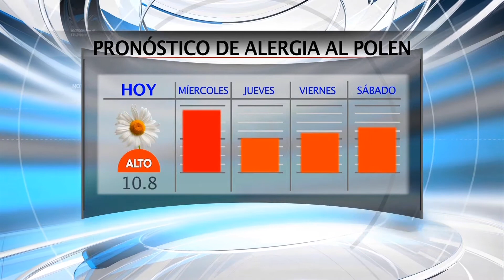Axel's Videographer / Editor Reel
This is my body of work from working at KMCC-DTV 34 MundoFOX Las Vegas